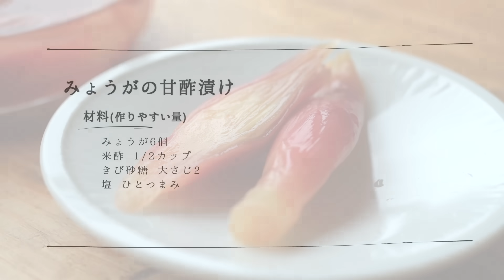【さっぱり美味しい！】みょうがの甘酢漬けのレシピ・作り方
簡単美味しい「みょうがの甘酢漬け」の作り方です。
さっぱりとしたみょうがはそのまま食べても、
刻んでご飯と混ぜたり、そうめんと合わせたり、
意外ですが、チーズ焼きもとっても美味しいです！
チーズ焼きも試食してます。

*最新刊『毎日の発酵食材レシピ手帖』(GAKKEN)
予約受付開始！

*新刊『榎本美沙のひと晩発酵調味料』(主婦と生活社)
好評発売中！！！
たったひと晩で作れる"麹調味料"の本。
少量仕込みなので、無理なく使いきれます。
9種の麹調味料とアレンジレシピ72品掲載です！

*『二十四節気の心地よい料理と暮らし』(グラフィック社)
好評発売中！
撮影に一年以上かけ、季節に合わせた料理をはじめ、
日々の暮らしをご紹介しています。
わが家のレシピもたくさん掲載しています。

*「榎本美沙の料理教室」
オンライン料理教室なのでいつでもどこでもお気軽に受けられます。
ライブ配信なので、おひとりおひとりと距離が近い形でやりとりさせていただきます。
発酵食品仕込み、季節の手仕事、旬のレシピなど！
お申し込みはこちらから↓
「黒酢もろみのにごり酢」
私自身が大好きな坂元醸造と一緒に作ったにごり酢です。
伝統製法で作られた黒酢のにごり酢は、お酢の酸味がまろやかで美味しく、
もろみには栄養満点！普通のお酢では濾過されてしまう、注目の酢酸菌も含まれます。

●みょうがの甘酢漬け
■材料(作りやすい量)
みょうが 6個
米酢 1/2カップ
きび砂糖 大さじ2

「榎本美沙の季節料理」
料理家 榎本美沙の公式チャンネルです。
こんにちは、榎本美沙と申します。
料理のレシピ開発の仕事をさせていただいています。
"発酵食品"と"旬の野菜"と、それからMr.Childrenが好きです。

●著書

*『榎本美沙の発酵つくりおき』好評発売中！
発酵食品を使った体にうれしいつくりおき本、
〈少量〉で〈シンプル〉〈気軽〉に作れるがテーマです。
わが家でも定番の「野菜たっぷり発酵つくりおき」、
「おかずの素」、しっとり「お肉や魚のつくりおき」まで
たくさんのおかずをご紹介しています。

*『ちょこっとから楽しむ はじめての梅仕事』好評発売中！
→「梅干し」、「青梅のはちみつ漬け」などの大人気レシピも含めた、
おすすめの梅仕事レシピと、梅を使った料理レシピをたっぷりご紹介！
"特別な道具いらず"で、"少量"で仕込める気軽な梅本です。

*『発酵あんことおやつ』好評発売中！
発酵あんこと、発酵あんこおやつ、
そして、甘酒やヨーグルト、酒粕、塩麹、みそ、みりんと発酵食品を使ったおやつの本。

*『ゆる発酵』(オレンジページ刊) 好評発売中！
→みそ、甘酒、ヨーグルト、納豆などを使った、
簡単で、毎日続けられる"ゆるーい発酵レシピ"を集めた書籍です！

『からだが整う〝ひと晩発酵みそ〟』好評発売中！
→世界一簡単なみその作り方。
一般的には半年で発酵させるみそをひと晩で気軽に！という本になります。
はじめてでも失敗知らずのみそ作り本です。

『おかずいらず、手間いらず。ひと皿満足スープ』好評発売中！
→"ひと皿で満足できるスープ"をたっぷりご紹介しています。
手軽だけれど、体に嬉しくて、わが家定番のスープや、発酵食品を使ったスープも、
たっぷりご紹介しています。

『ジッパー袋でかんたん 季節の保存食』好評発売中！
→季節の手仕事を”ちょっとやってみたい”人に。
食べ切れるぶんだけ、袋を使ってさくっとつくります。
みそ作り、梅干し、梅シロップ、ぬか漬け、キムチ、甘酒などなど。